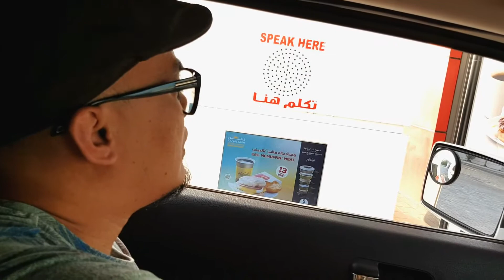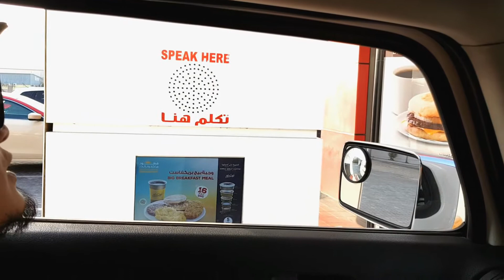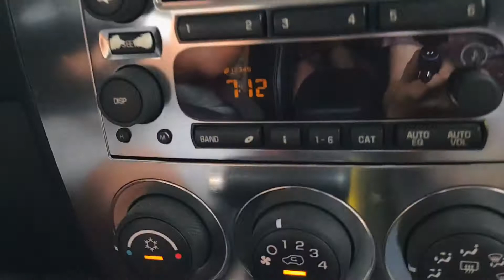MCDONALD'S DRIVE THRU - Confused man !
We went to breakfast by the beach and decided to go for MCDONALDS DRIVE THRU for food! I struggled even when there are menus infront of you. I think maybe is the fact that you are in a car and don't want to be the reason for a long  queue. Wife did save me though, again.

Thanks guys for watching! Leave your comments on the comments section too.